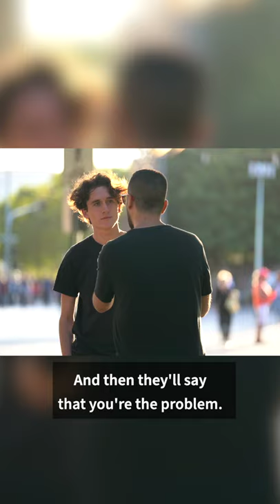Non-Vegan Psychology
Paul Bashir explains the real reason non-vegans are so defensive when you mention anything related to animal rights.

LINKS:

Get all the gear you need to represent AV wherever you are while supporting the work we do through your purchase.

If you appreciate our work and want to support us in edifying the public on animal abuse and fostering highly effective activism groups worldwide, you can make a direct donation to us or become a Patron here:

To make the most significant impact, we need you to be active for the animals. Go here to find an AV chapter and upcoming Cube of Truth actions near you—if there isn't a chapter nearby, you can apply to become an organiser with our full support and start operating Cubes in your area.

Animal rights are a matter of justice for non-human animals. When you're ready to reject human supremacy and boycott animal abuse, go here for all of the information and resources you need.

If you're still not convinced by this video, we challenge you to watch the following video by Gary Yourofsky. He is responsible for convincing millions of people worldwide to go vegan and become active for the animals.